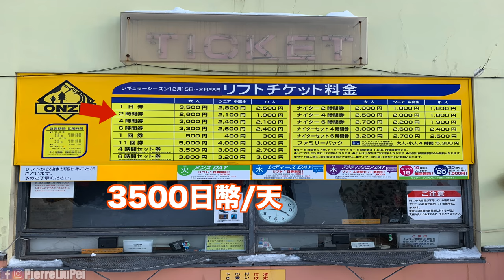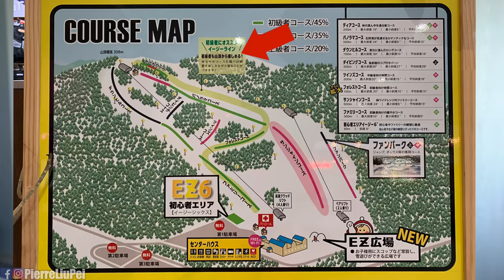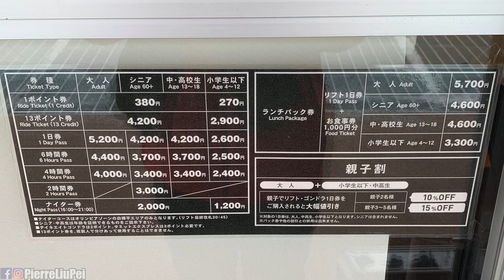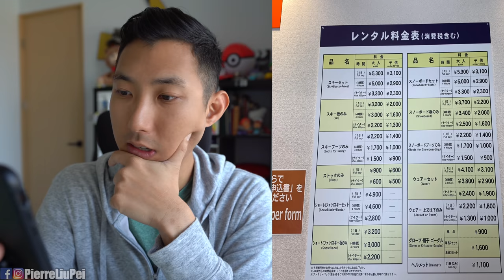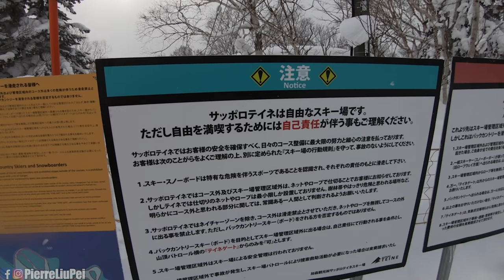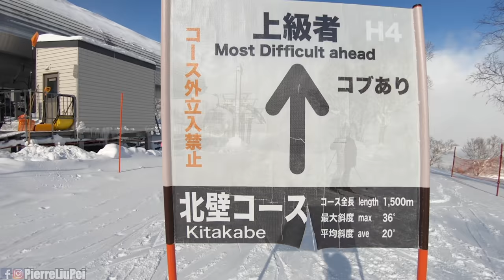【劉沛北海道】北海道滑雪場分析！當地教練最推薦的是這裡！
去北海道札幌連續三天, 跟大家分享我最推薦的滑雪場!